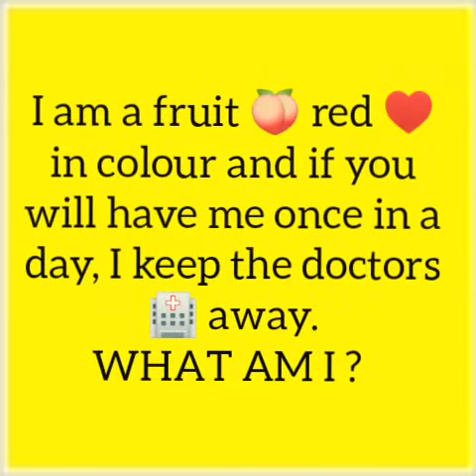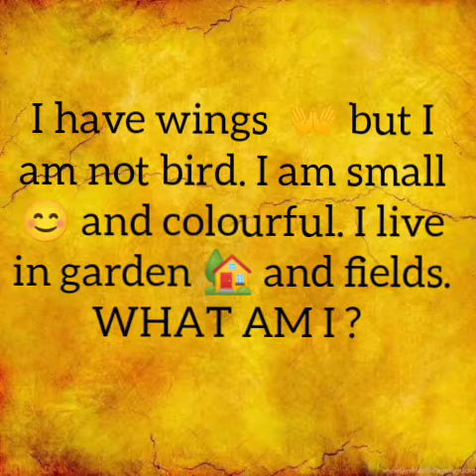Class:Nursery, Subject : Learn with fun, Topic : Riddles